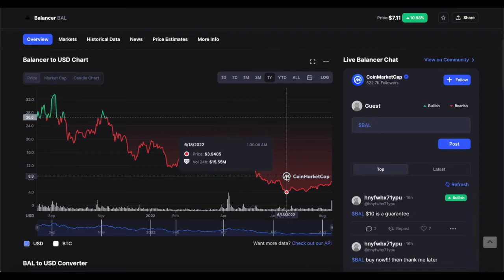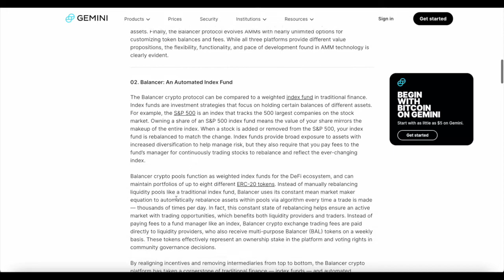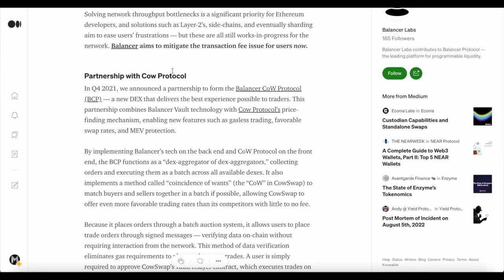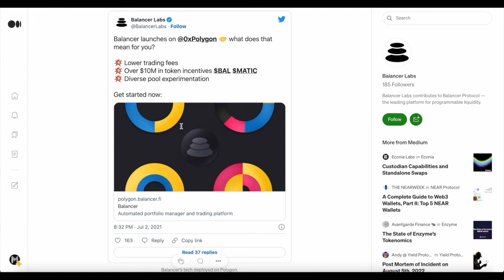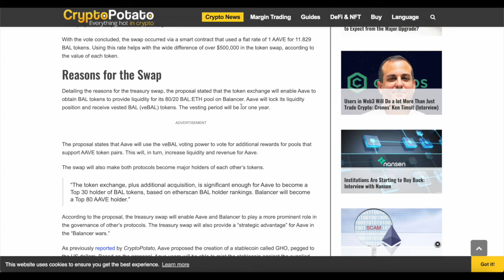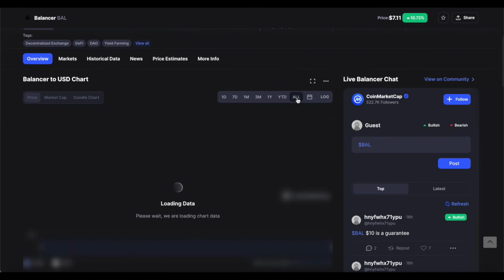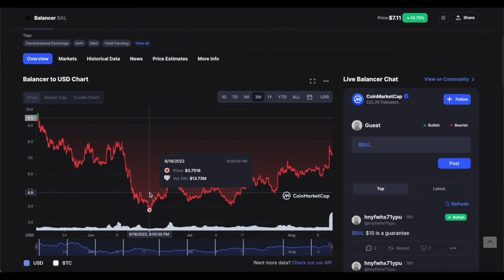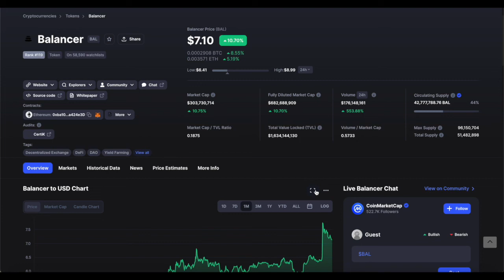What is Balancer? Ecosystem Update! $7 - $100 \ Price Prediction!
1. Aave DAO Governance Executes $1 Million Token Swap With Balancer
2. How Balancer Saves Users ETH
3. Balancer launches on @0xPolygon 🤝 what does that mean for you?
4. It's official, Balancer Protocol is live on @arbitrum
5. Balancer: The Most Versatile Automated Market Maker